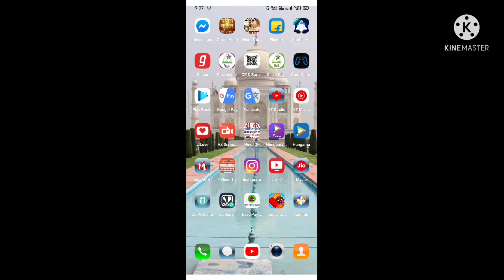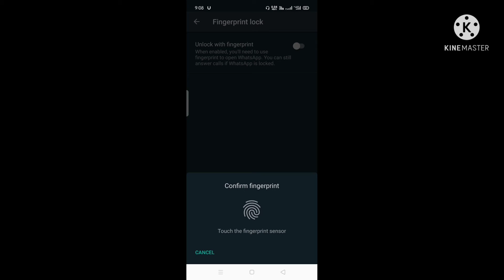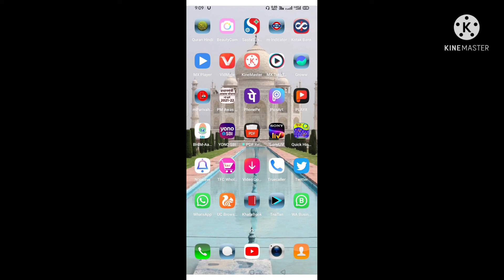whatsapp मे फिंगरप्रिंट लॉक कैसे लगते है। बिल्कुल आसान भाषा मे समझे।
whatsapp app मे फिंगरप्रिंट लॉक कैसे लगते है।